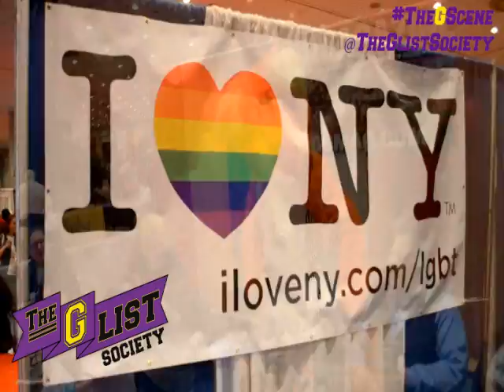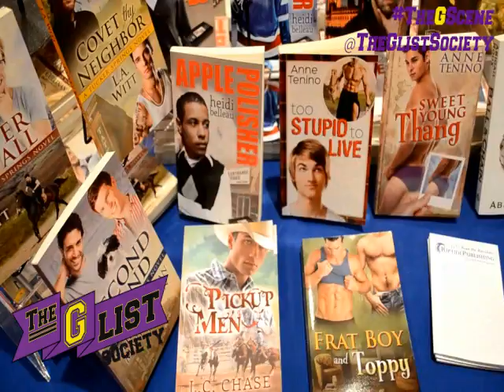The Original GLBT Expo (NYC) 2014